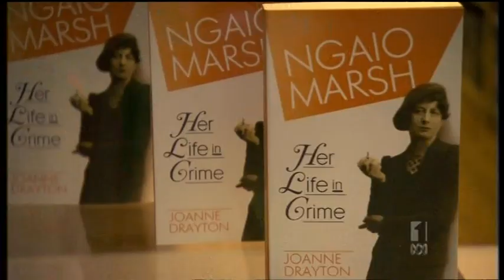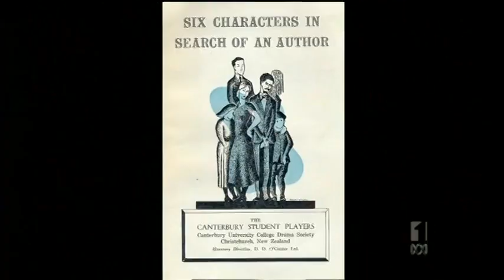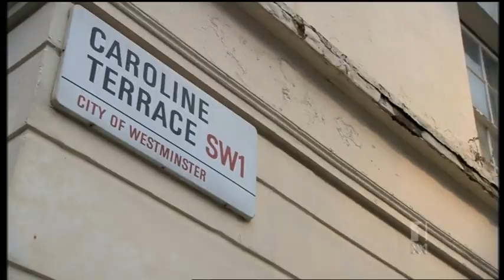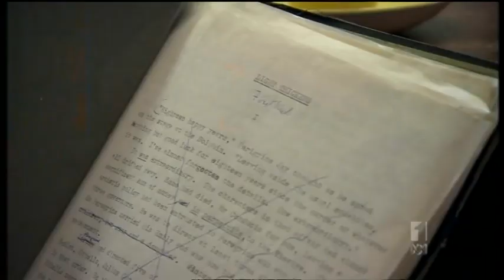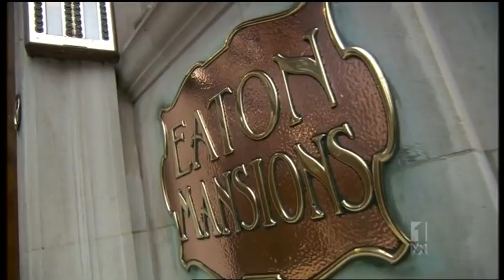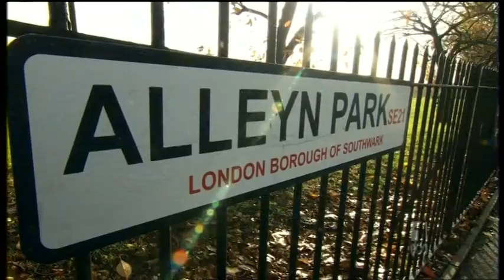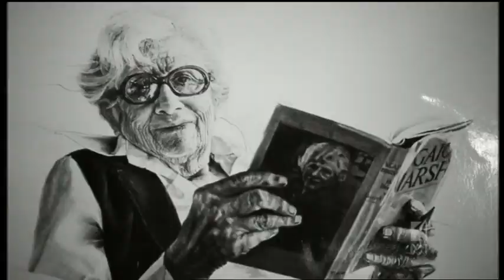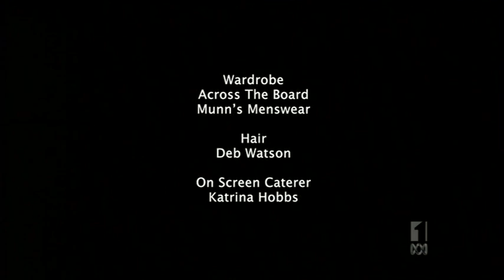Ngaio Marsh Crime Queen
A New Zealand icon but now hardly ever mentioned there? If posting this marvellous doco offends anyone pls advise and I will remove it.